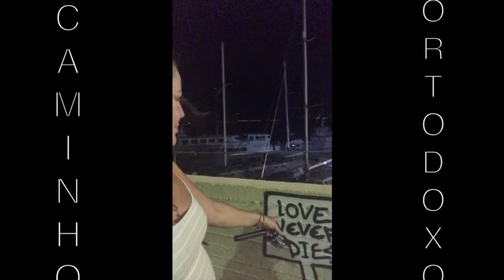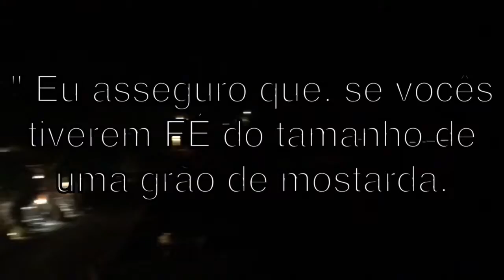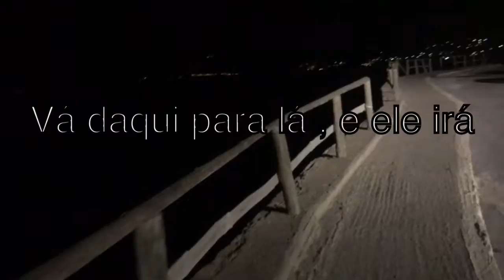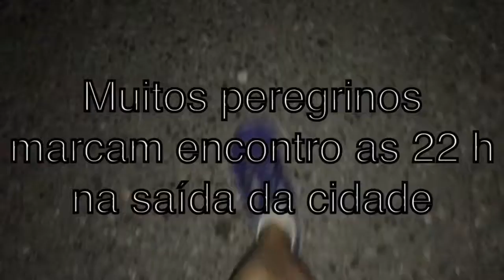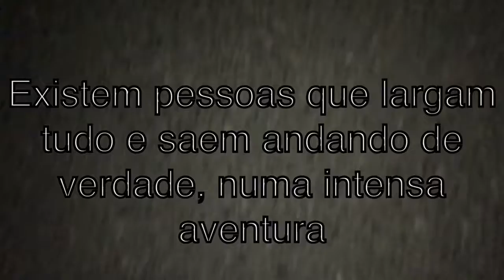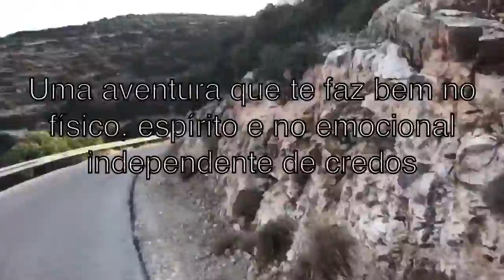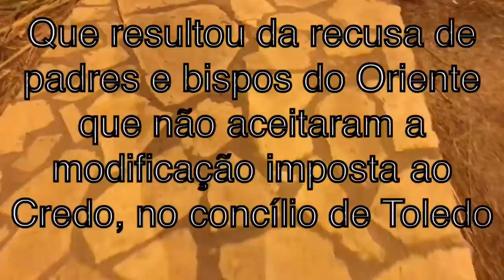CAMINHO - primeira parte